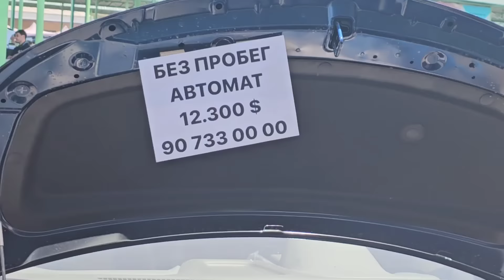☎️90 010 31 23 ☎️90 911 11 02 ☎️907330000 ☎️91 165 00 44 SHOVKAT AKADAN KOBALT NARXLARI TOSHKENT.